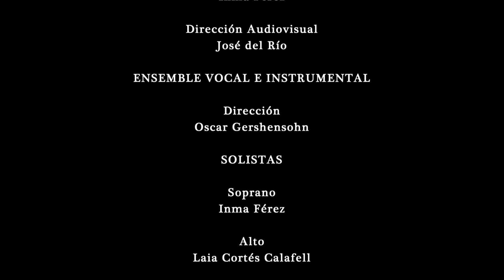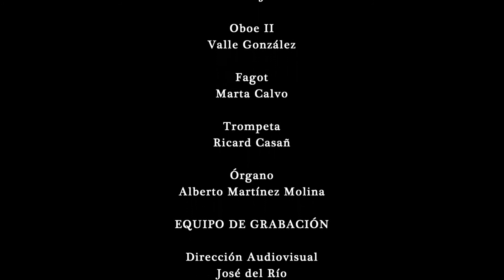J.S. BACH, Christmas Oratorio BWV 248, Cantata V | Bach Madrid Project.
J.S. Bach, Weihnachts-Oratorium / Christmas Oratorio, BWV 248, Cantata V "Ehre sei dir, Gott, gesungen". Basílica Pontificia de San Miguel (Madrid, Spain), December 19th, 2020.
Bach Madrid Project Ensemble - Director: Oscar Gershensohn
Soloists: Inma Férez, soprano; Laia Cortés Calafell, alto; Fran R. Braojos, tenor; Elías Arranz, bass.
Audiovisual Director - José del Río

0:00:14 Chorus "Ehre sei dir, Gott, gesungen"
0:06:44 Recitative (Evangelist, tenor) "Da Jesus geboren war zu Bethlehem"
0:07:11 Chorus, Recitative (alto), Chorus, "Wo ist der neugeborne König der Juden" ...
0:09:01 Chorale "Dein Glanz all Finsternis verzehrt"
0:10:00 Aria (bass) "Erleucht' auch meine finstre Sinnen"
0:14:29 Recitative (Evangelist, tenor) "Da das der König Herodes hörte"
0:14:41 Recitative (alto) "Warum wollt ihr erschrecken"
0:15:15 Recitative (Evangelist, tenor) "Und ließ versammeln alle Hohenpriester"
0:16:47 Trio (sopr., alto, ten.) "Ach! wann wird die Zeit erscheinen?"
0:22:54 Recitative (alto) "Mein Liebster herrschet schon"
0:23:21 Chorale "Zwar ist solche Herzensstube"

Management: Marisol Boullosa-Nova Lux Artean S.L.

IN MEMORIAM - Marco Calzolari.